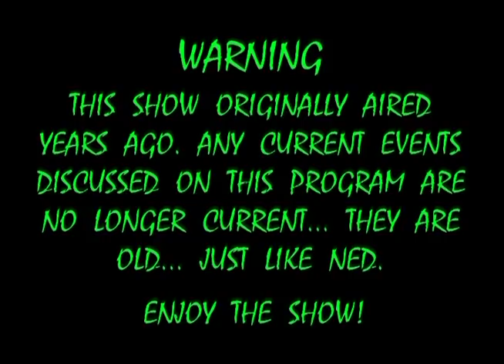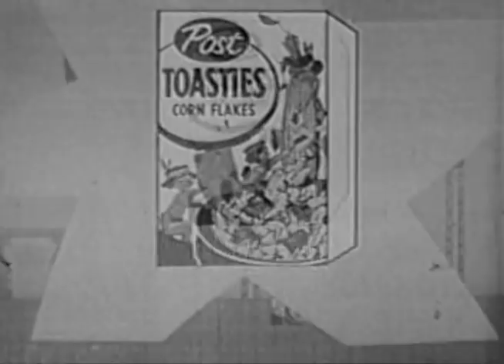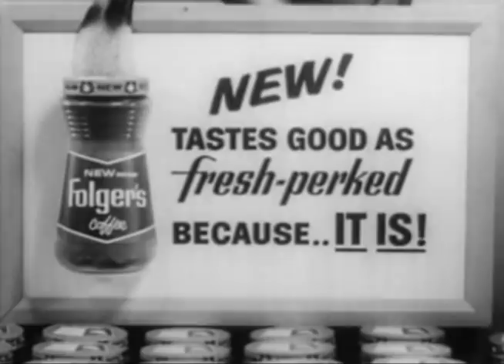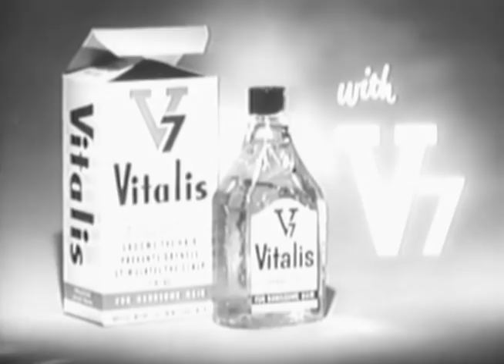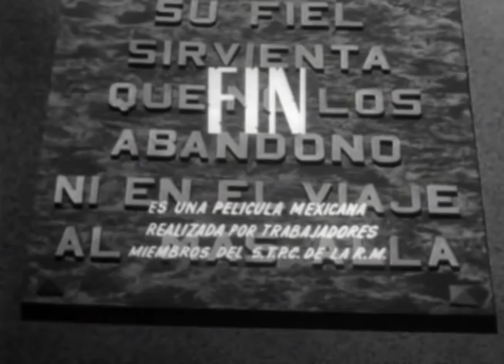The Invasion of the Vampires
"Invasion of the Vampires" (the sequel to "The Bloody Vampire") involves a 16th-century bloodsucker named Count Frankenhausen, whose true identity is known only by an intrepid vampire-hunting doctor. Unfortunately, our hero is unable to convince the residents of the surrounding town that their Count is one of the undead. When his theory is finally proven correct and Frankenhausen gets a stake through the heart, legions of once-slain vampires surprisingly rise from their graves and descend upon the hapless villagers.